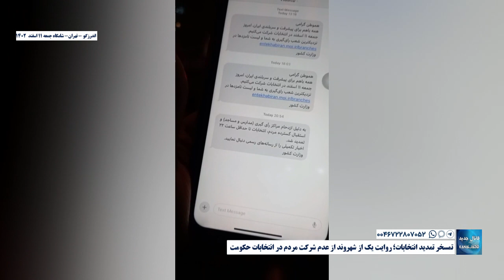اندرزگو - تهران - تمسخر تمدید انتخابات؛ روایت یک از شهروند از عدم شرکت مردم در انتخابات حکومت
شامگاه جمعه ۱۱ اسفند ۱۴۰۲